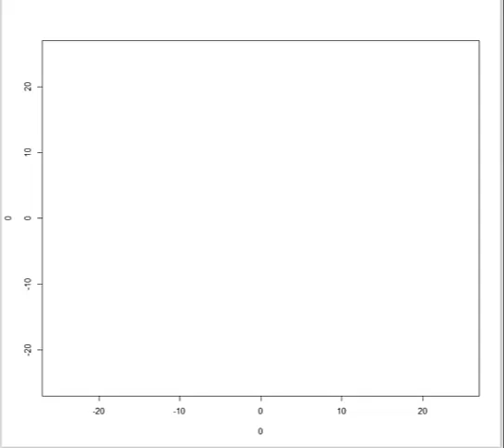2017 - Dance Sin Cos